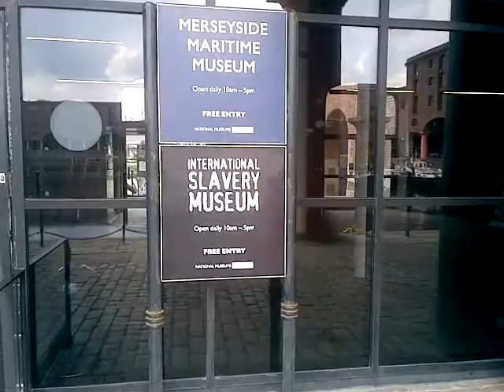Titanic Tour 2014 Liverpool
Titanic Tour At The Albert Docks, The International Slavery Museum and The Tate Gallery 20/06/2012 Liverpool